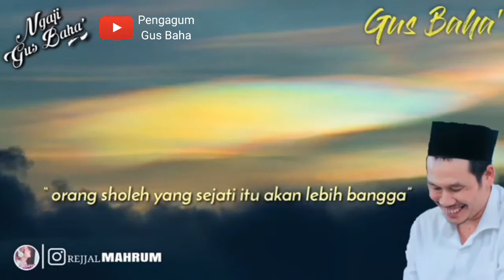Ceramah GUS BAHA 1 menit -orang saleh lebih bahagia